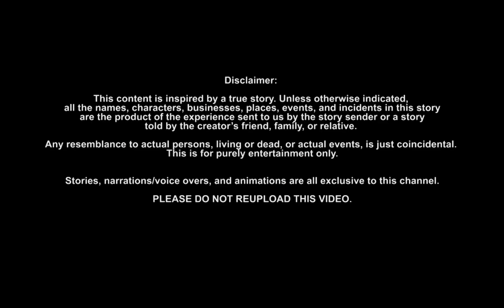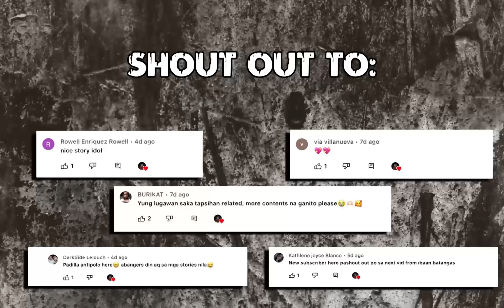Ang Dormitoryo | Tagalog Animated Horror Story - Pinoy Horror Story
HAPPY 10K SA ATIN, MGA KA-MIDNIGHT!

Maraming salamat sa walang sawa nyong pagsuporta sa aming vdeos. Makasisigurado po kayo na hindi kami titigil na magupload upang kayo ay mapasaya! Road to 100k na ba? Samahan nyo kami sa pagabot nito, mga ka-Midnight!

Isang babae ang nanirahan sa isang dormitoryo kung saan maraming kababalaghan ang naganap matapos pumanaw ang kanilang landlady.

Animated by: C.L.
Digital Artworks by: P.M.
Narrated by: Blue

NOTE: The use of our video, audio, particularly our narration for whatever reasons is extremely prohibited unless permitted.